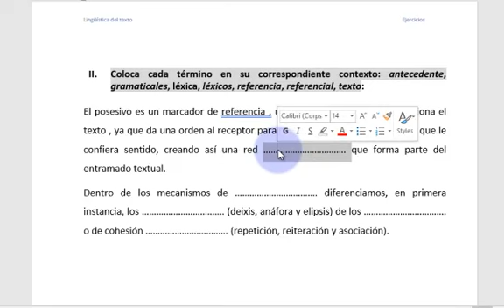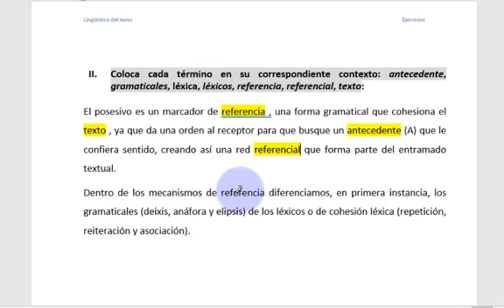Marcadores de referencia